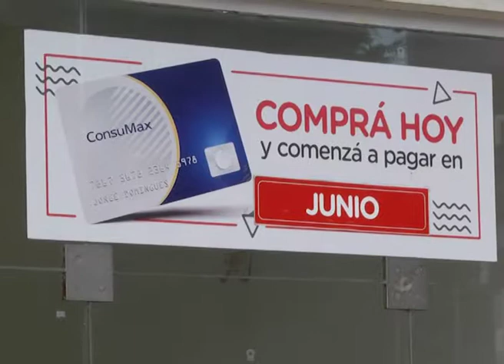PROMO EN NEXON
DE JUEVES A SÁBADO, ADEMÁS TASAS BONIFICADAS PARA PRIMERA COMPRA
LA FLAMANTE CASA DE ELECTRODOMÉSTICOS NEXON LANZA UNA NUEVA PROMOCION CON PRODUCTOS SELECCIONADOS QUE PUEDEN AQUIRIRSE EN 12 CUOTAS CON EL PRECIO DE CONTADO